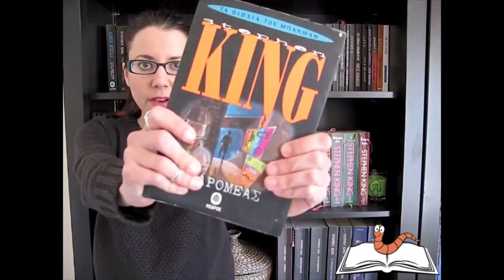The Running Man - Βιβλιοσκώληκες Ep.1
Βιβλιοσκώληκες Εp. 1 : O Δρομέας - The Running Man.